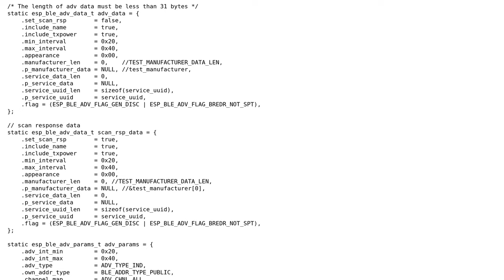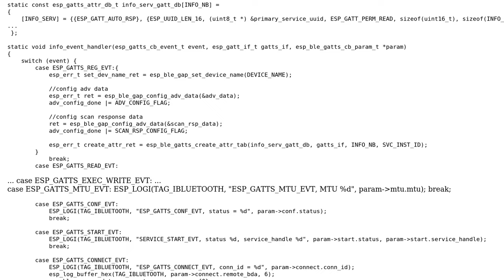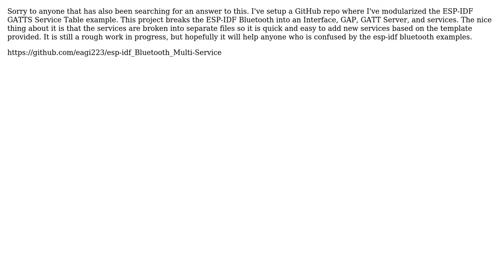ESP-IDF v3.0 Bluetooth gatt server example or help using multiple services?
With thanks & praise to God, and with thanks to the many people who have made this project possible! You are responsible for your own actions.